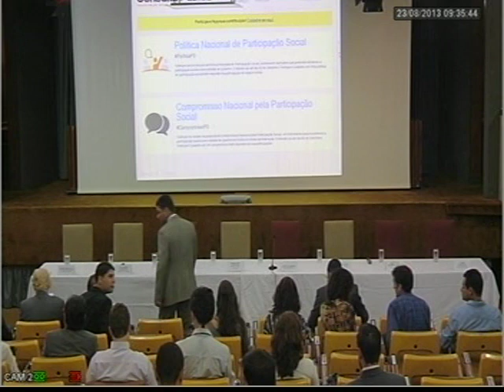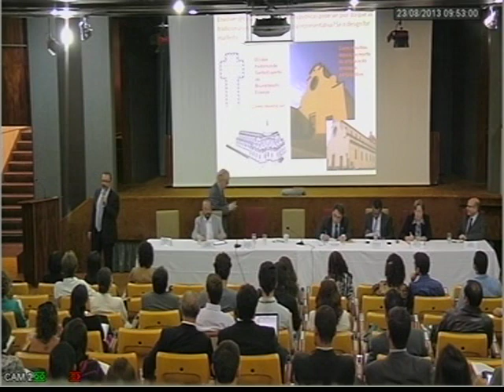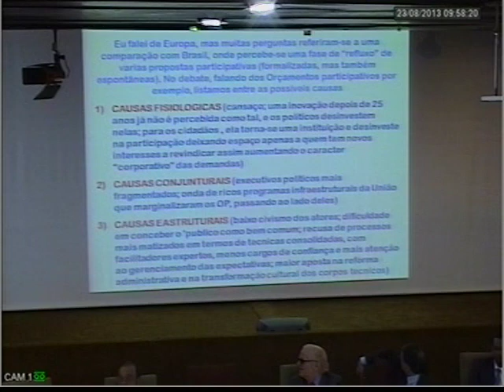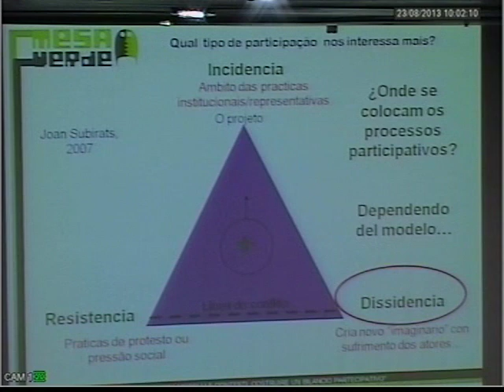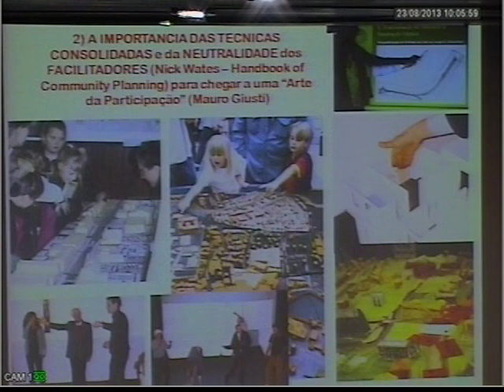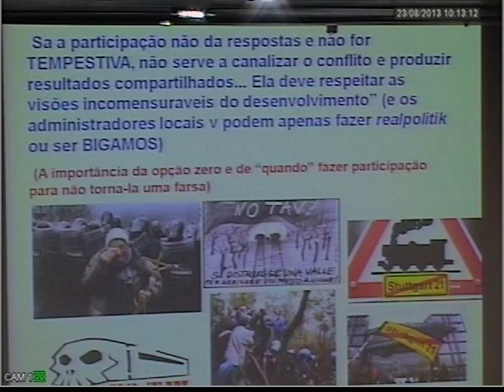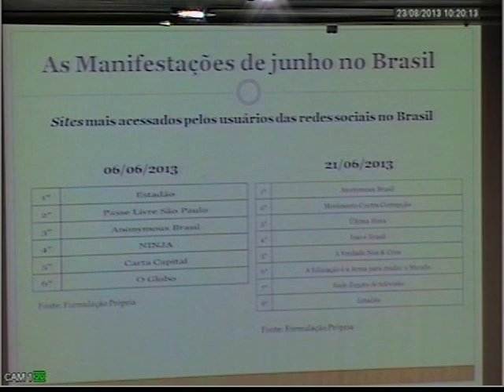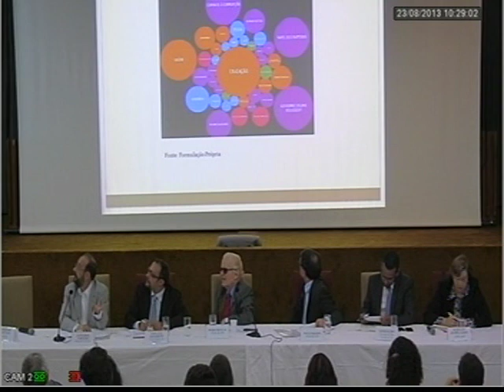Mesa de Debates sobre "As Novas Formas de Exercício da Democracia e seus Desafios" (1)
As novas formas de participação social no Brasil foram debatidas na sexta-feira (23/8), no Auditório do Anexo I da Presidência da República, pelos pesquisadores Giovanni Allegretti (Universidade de Coimbra), Andre Leirner (Cebrap), Andre Leirner (UFMG) e Maria da Gloria Gohn (Unicamp); e o secretário-geral de Governo do Rio Grande do Sul e coordenador do Gabinete Digital naquele estado, Vinicius Wu.